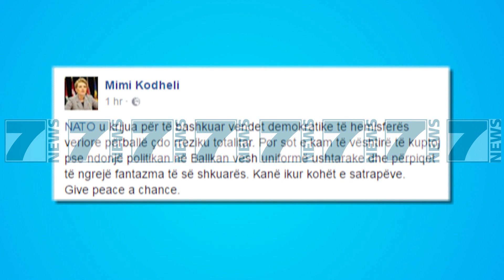KODHELI I PERGJIGJET HOMOLOGUT KAMENOS "NATO U KRIJUA PER BASHKIM" - News, Lajme - Kanali 10